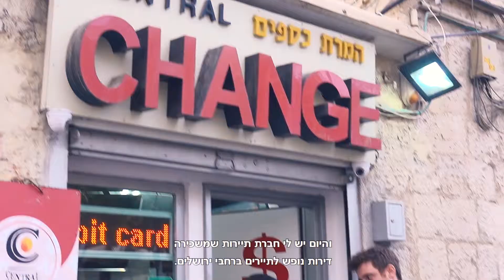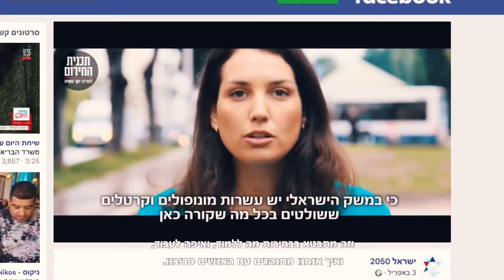היום שאחרי: מה עושים עם תואר במדעי הרוח?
המרכז האקדמי שלם מזמין אתכם/ן, סטודנטים בהווה ובעתיד, להתאסף ב- נוקטורנו בית וקפה Cafe Nocturno ולשמוע ארבע קצרצאות (יעני, הרצאות קצרות – הבנתם?) של בוגרי המרכז האקדמי שלם ב-19.6 בשעה 19:30. לפרטים